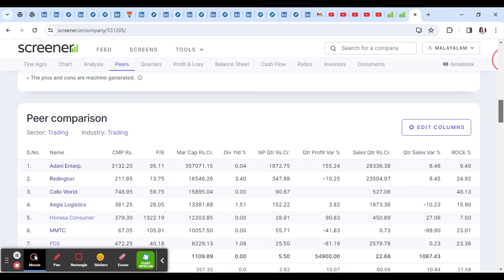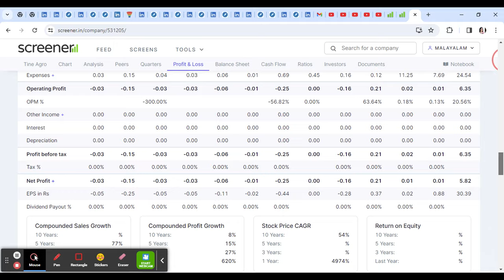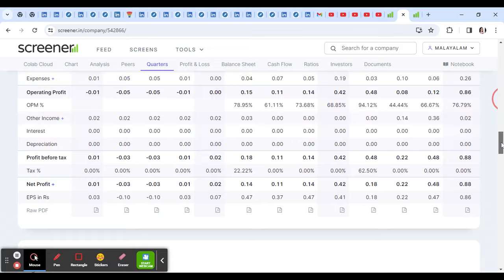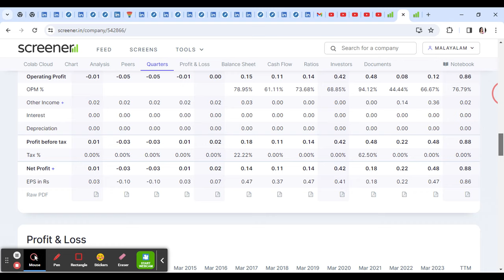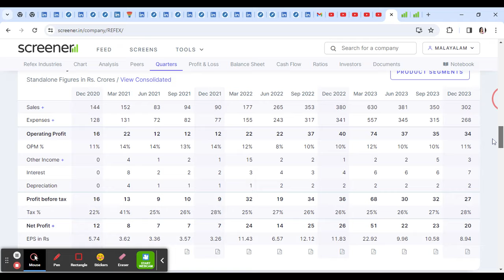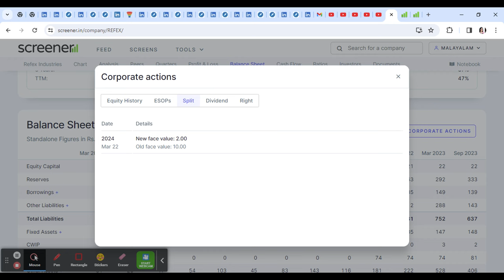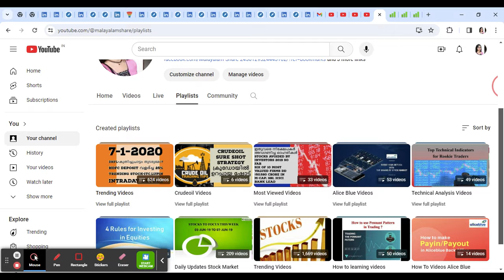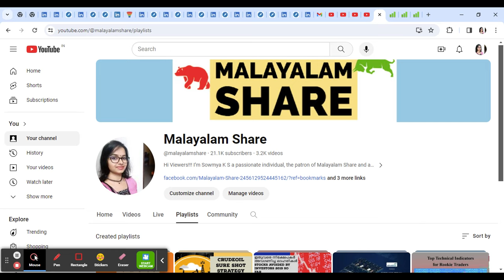ഓഹരികൾ പത്തിരട്ടിയായി വർധിക്കും; ഉടൻ സ്റ്റോക്ക് സ്പ്ലിറ്റ് ചെയ്യുന്ന മൂന്ന് സ്മോൾ ക്യാപ് ഓഹരികൾ/MS.